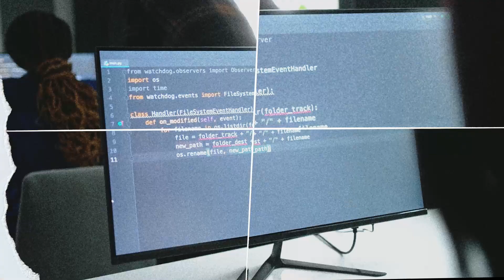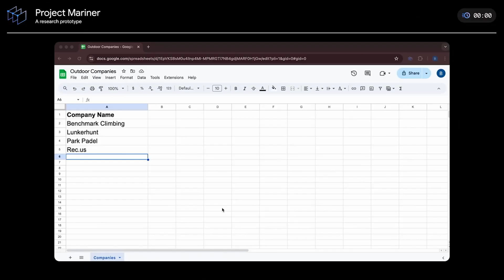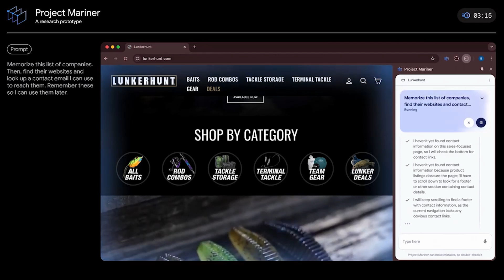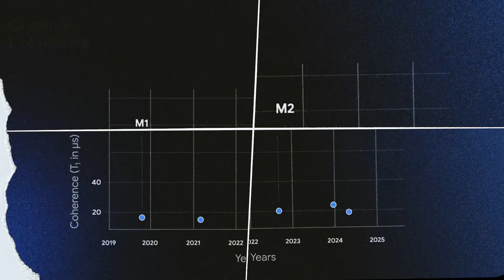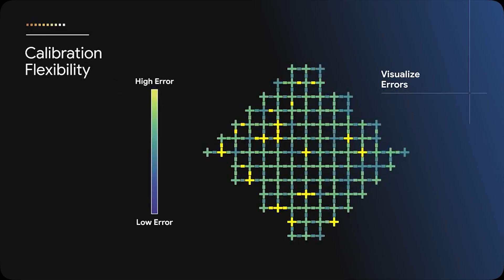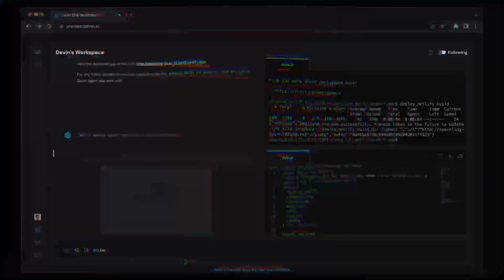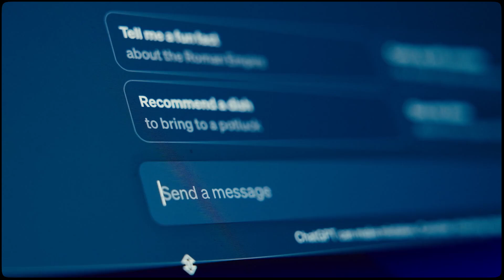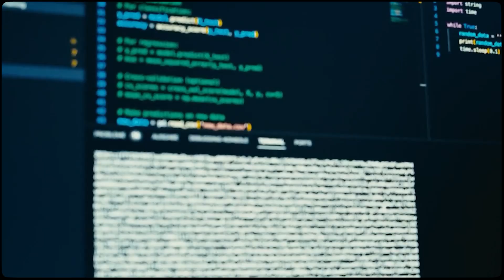The Next Breed of AI Explained (Almost Here)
The Next Breed of AI Explained
What is the next breed of AI, and why is it revolutionizing the world? In this video, we explore the rise of advanced AI agents and their potential to transform industries, accelerate innovation, and redefine human interaction with technology. Learn about cutting-edge advancements like Google’s Gemini 2.0, Fujitsu’s multi-agent cybersecurity technology, and groundbreaking developments in quantum computing with Google's Willow chip. Discover how these innovations pave the way for Artificial General Intelligence (AGI) and the eventual potential of Artificial Superintelligence (ASI).

From autonomous problem-solving and real-time learning to reshaping industries like healthcare, education, and business, these AI agents are more than tools—they are partners in innovation. But with great power comes significant risks. We delve into the challenges of AI alignment, security, and the ethical implications of this next technological leap.

How are AI agents shaping the future? What could AGI and ASI mean for humanity? What role does quantum computing play in this evolution? Watch now to find out!

What is the next breed of AI? How do AI agents differ from traditional AI? What is the future of AGI and ASI? What are the challenges of AI security and alignment? How will quantum computing shape the next era of AI? Don’t miss the answers—watch till the end!

There's a bright and dark side to everything. Welcome to AI Dark Files, your channel for the latest in AI news, artificial intelligence breakthroughs, and the hidden, dark side of AI. We dive deep into the secrets, ethical issues, and potential dangers of AI technology. If you're curious about how artificial intelligence impacts our world and what lies beneath its polished surface, this is the place for you.